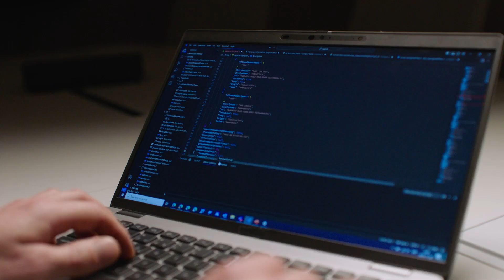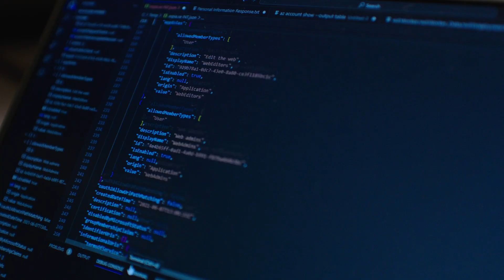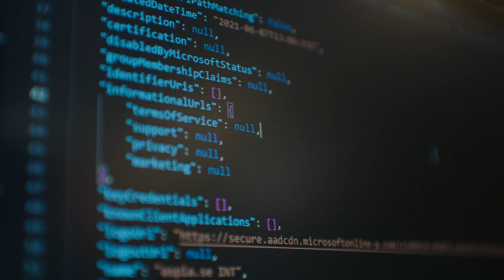Best of Ecosystems: Aspias strategi för modernisering och tillväxt